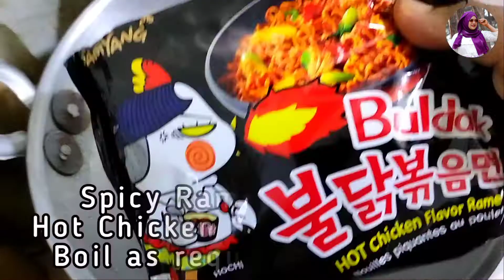Hot Chicken Flavor Ramen || Ramen Tutorial || ft. @YashrajMukhateOfficial